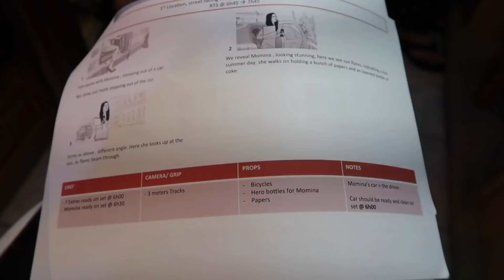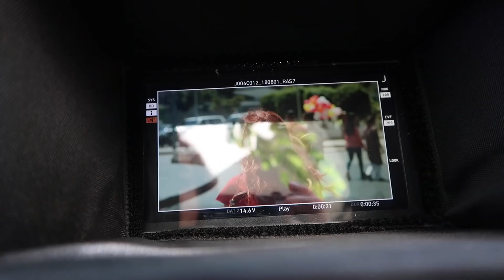VLOG#2 - COCA COLA TU || Momina Mustehsan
Shooting commercials isn't only just fun and games - it involves countless hours of hard work at a stretch, for a couple of days, running on little to no sleep and oftentimes extended durations in pretty harsh weather. What makes it fun, however, are the people you work and interact with!

Here is the journey of "Coca Cola Tu" advert I shot in Beirut this August.